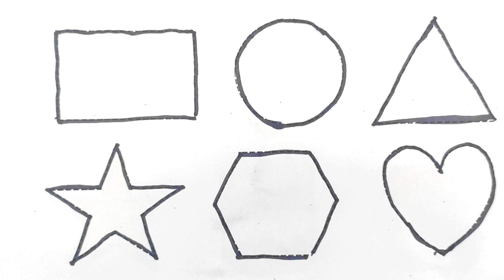drawing shape Hearts for kids | 2d shapes, preschool education video for toddlers, Shapes For Kids,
Shapes drawing for kids | 2d shapes, preschool education video for toddlers, Shapes For Kids, Art

shapes, target interesting study,Mantu Study Class, shapes name, circle heart triangle star square Pentagon, drawing, drawing for kids, kids shapes

Your Query 👇

1. drawing
2. kids shapes
3. 10 shapes
4. achha drawing
5. circle class 10
6. circle triangle
7. drawing drawing drawing
8. shape names
9. triangle
10. mantu study class
11. pentagon
12. shapes name
13. drawing drawing
14. circle and triangle
15. circle drawing
16. square
17. triangle
18. name shapes
19. shapes
20. circle name
21. drawing circle
22. heart drawing
23. name of shapes
24. name of the shapes
25. shapes drawing
26. shapes shapes name circle heart
27. shapesname
28. square square
29. colour for kids
30. draw the shapes
31. drawing for kids
32. heart drawing
33. shapes drawing
34. learning kids
35. 2d shapes
36. circle triangle square
37. colour and shapes for toddlers
38. drawing class drawing class
39. how to draw shapes
40. kids drawings
41. pentagon drawing
42. colour learning video
43. kids education
44. shapes songs
45. kids color
46. shapes for kids
47. color and shapes
48. heart color
49. shapes triangle
50.
51.

🙏Tmantustudyclass
ing🙏,,